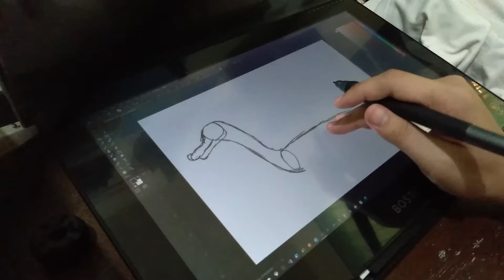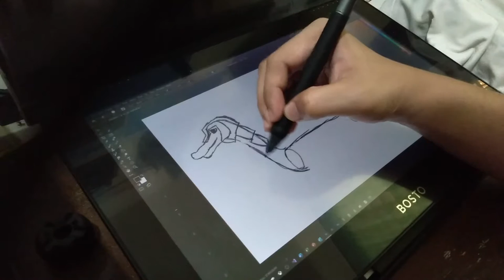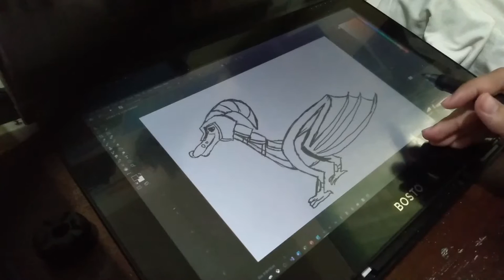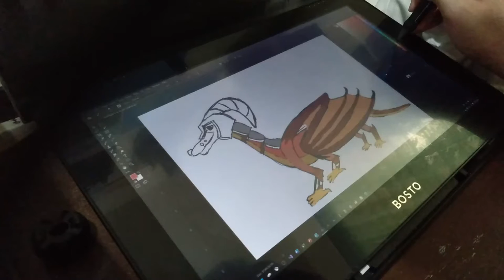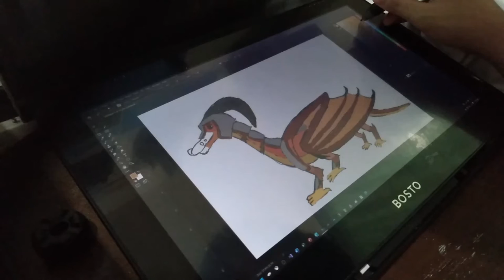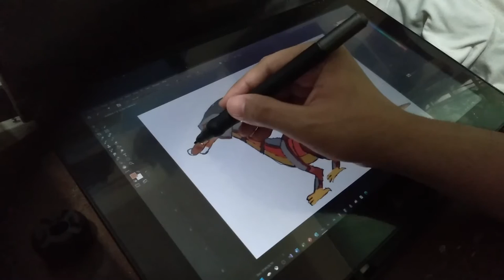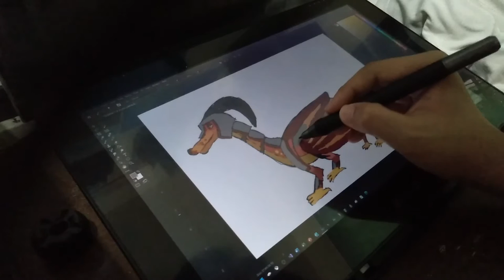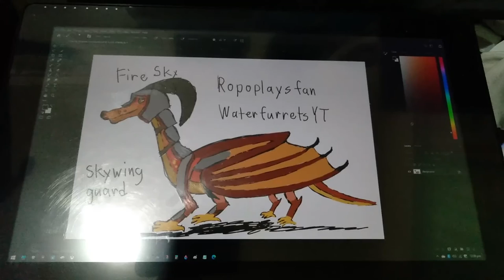FireSky Guard OC Dragons Fire by WaterFurretsYT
FireSky Guard from Wings of Fire based on book series.

Gifted by: Ropoplaysfan or WaterFurretsYT.

Using Adobe Photoshop and BOSTO 16HD with Stylus.